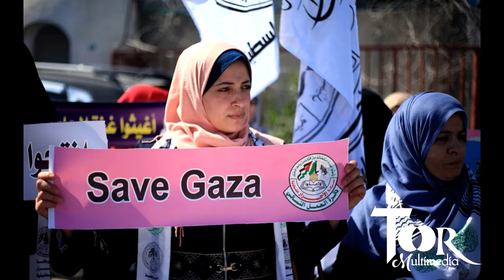আল্লাহ্‌র রাহে দিল জীবন যারা || Abu Sufian Official Video || New Nasheed 2018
Song :allah r rahe dilo
lyric & Tune : Sharif Mahmud
Edit : Toor Multimedia